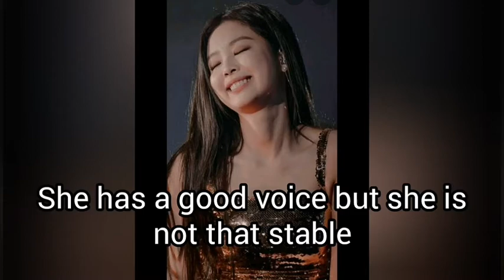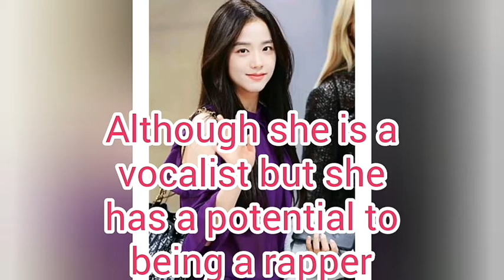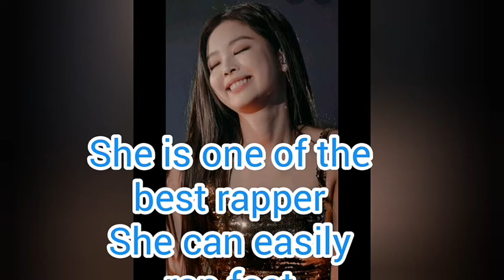BLACKPINK ranking in different categories 2020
Hi viewers, this video is not based on my opinion. So please don't start fanwar and support all of them